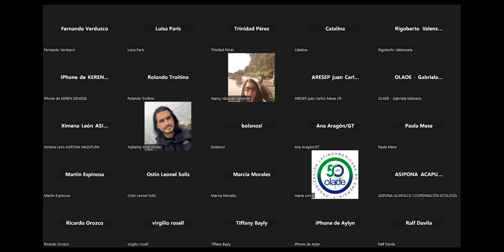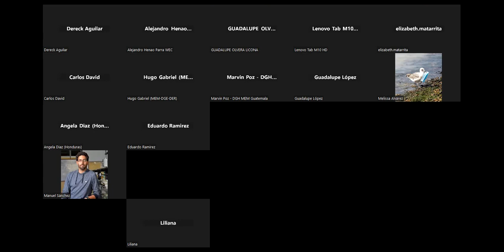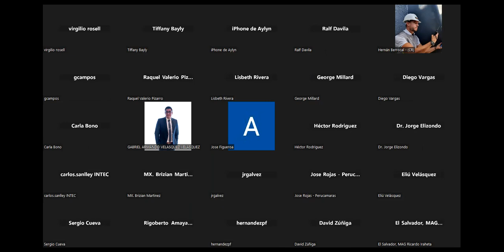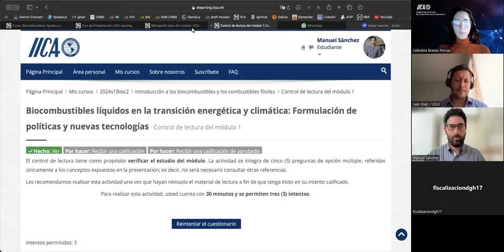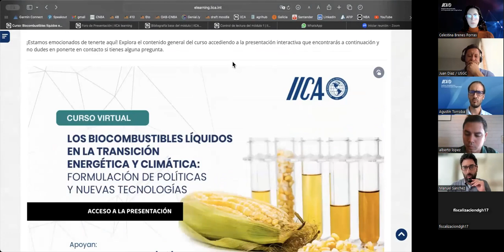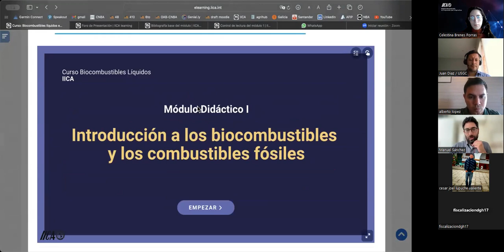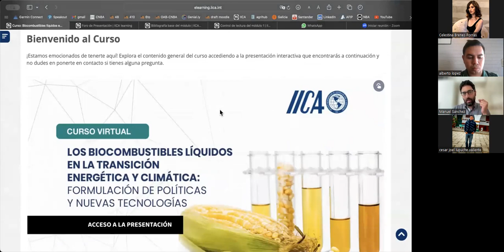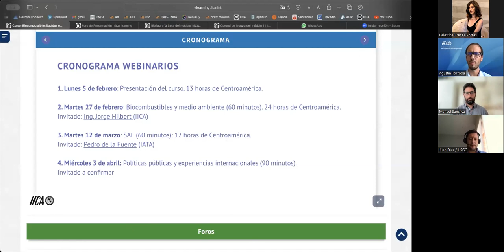Webinar introductorio al Curso Biocombustibles líquidos.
Webinar introductorio al Curso Biocombustibles líquidos en la transición energética y climática Formulación de políticas y nuevas tecnologías.